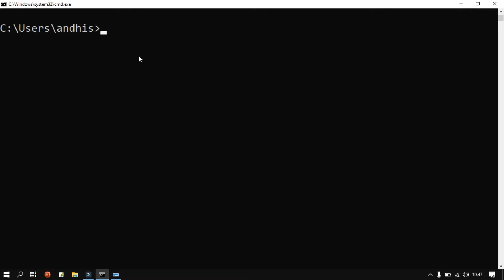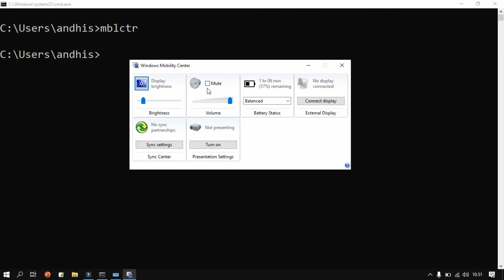Belajar Command Prompt 87 | Menjalankan Mobility Center Lewat CMD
KelasKomputerOnline
video ini masih topik yang sama dengan video sebelumnya tentang cara membuka tools atau program bawaan windows lewat cmd. dalam video ini tidak dijelaskan tentang cara penggunaan dan fungsi dari program tersebut, di topik ini kita hanya fokus menjalankan program lewat CMD. untuk fungsi dan  penggunaan program tersebut akan kita bahas di PLAYLIST yang berbeda.